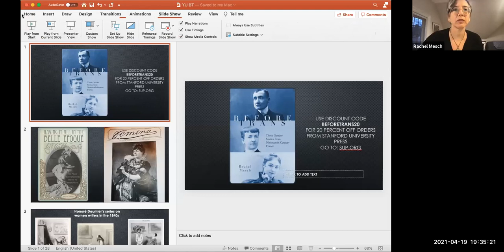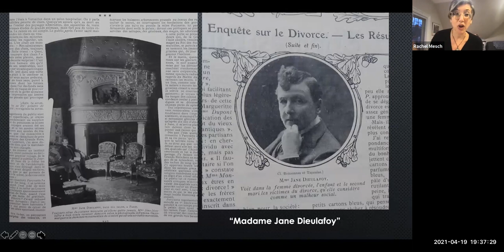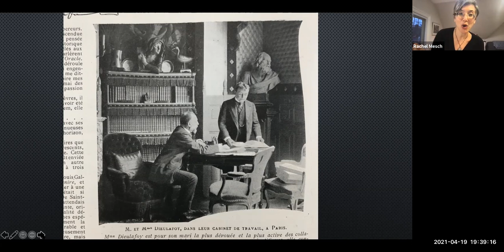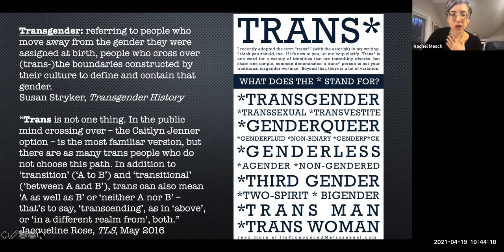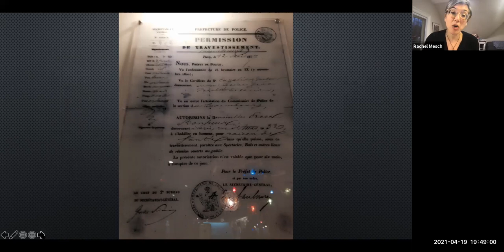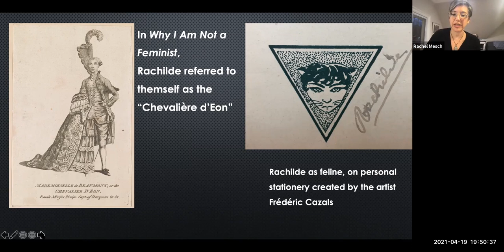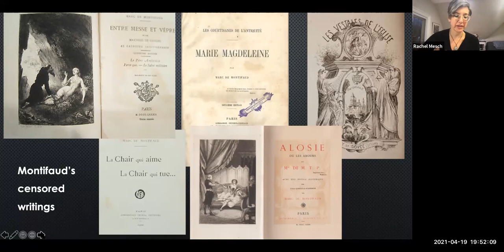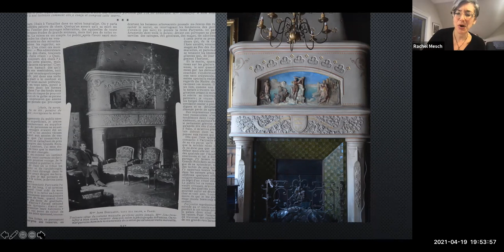Rachel Mesch Book Talk - April 19, 2021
Rachel Mesch, Professor of English and French and Chair of the English Department, discusses her book "Before Trans: Three Gender Stories from Nineteenth-Century France," followed by a conversation with Liesl Schwabe, Lecturer in English and Writing Program Director.  Recorded April 19, 2021.